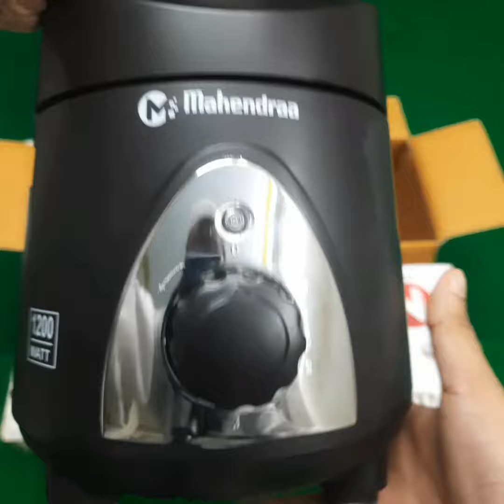Mahindra 1200 Watt heavy duty Blender with mixer grinder/ Mahindra blender price in Bangladesh.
মাহিন্দ্রা ১২০০ ওয়াট জুসার, ব্লেন্ডার, গ্রাইন্ডার,
২ বছরের মটর একচেন্জ গ্যারান্টি কেননা শতভাগ কপারের তৈরি মটর।তাই ২ বছরে মটর নিয়ে টেনশন আর নয়।১ টি স্পেশাল ফিল্টারিং জুস জারে জুস তৈরি করুন নিমিষেই।

৩ টি স্টেইনলেস স্টিলের জারে ৪টি ব্লেডে নিমিষেই গুড়ো হবে চাল,ডাল,হলুদ,মরিচ বা যেকোন শক্ত মশলা।
আর আদা রসুন পেঁয়াজ বাদাম সহ যাবতীয় কিছু পেষ্ট হবে সহজেই।

পণ্যের বিবরণঃ
মাহিন্দ্রা ব্লেন্ডার ১২০০ ওয়াট কপার মটর
২৫০০০+ RMP
১২০০ ওয়াটের শতভাগ কপার মটর
২ বছরের মটর এক্সচেঞ্জ গ্যারান্টি
মোট ৪ টি জার
১ টি স্পেশাল ফিল্টারিং জুস জার,৩ টি স্টিল জার।
ক্লিপযুক্ত ঢাকনা প্রতিটি জারেই।
১ টি চামচ ফ্রী

আমি হাফেজ মাওলানা আল-আমিন
ঢাকা থেকে কাজ করছি
মোবাইল,হোয়াটআ্যপ,